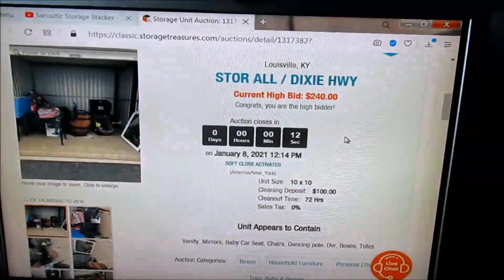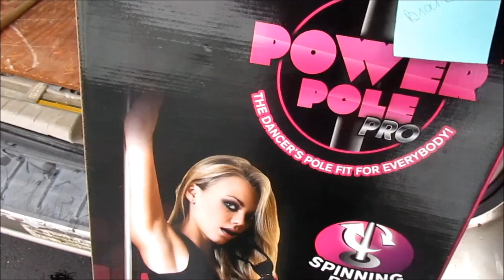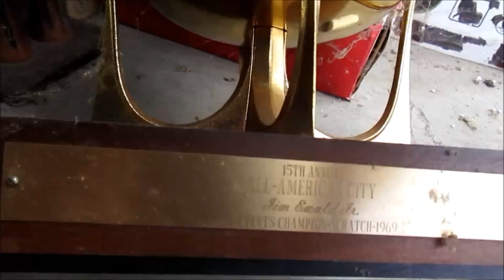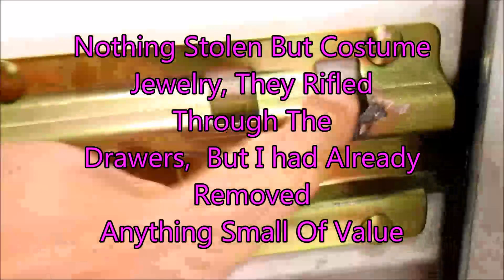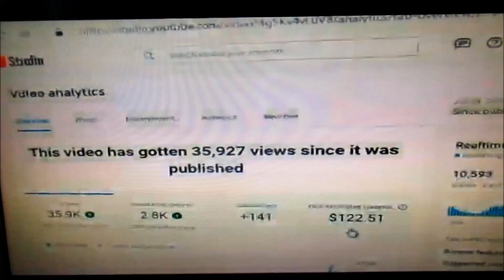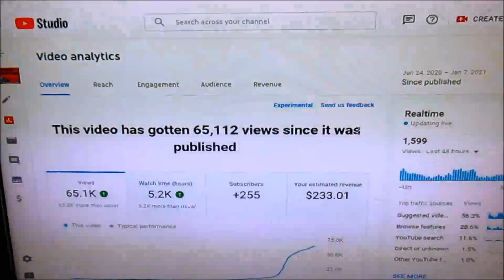I Bought A Strippers Storage Unit Hot Score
Check out the auctions I passed on and the unit I bought today.